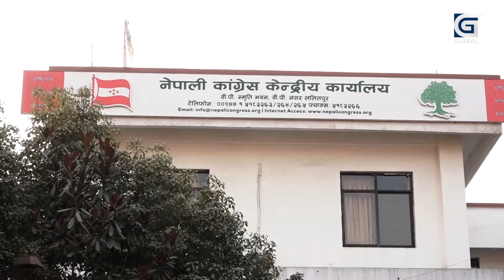आफ्नै नेतृत्वमा सरकार गठन गर्ने कांग्रेसको निर्णय